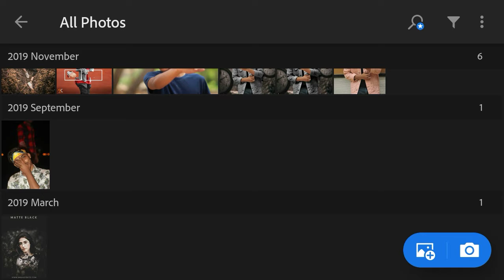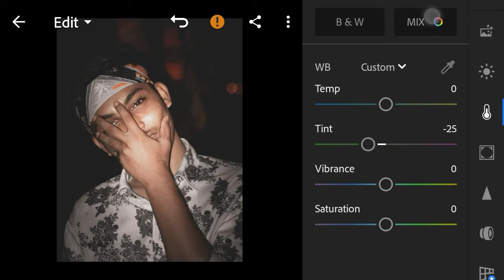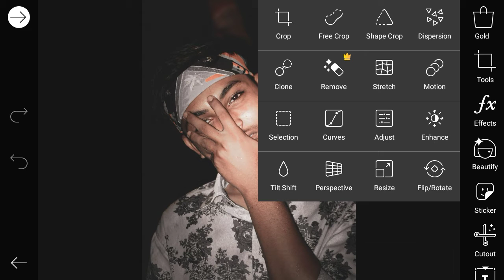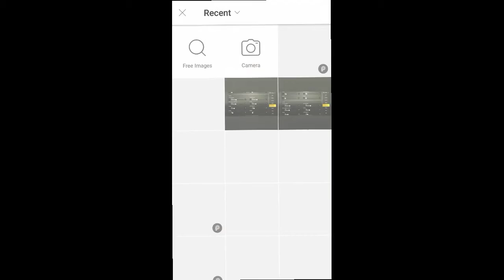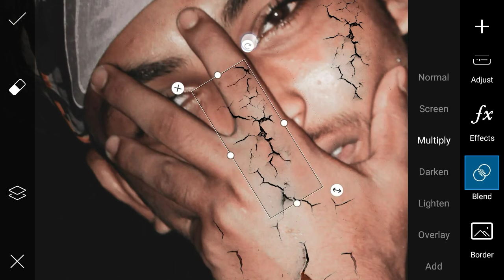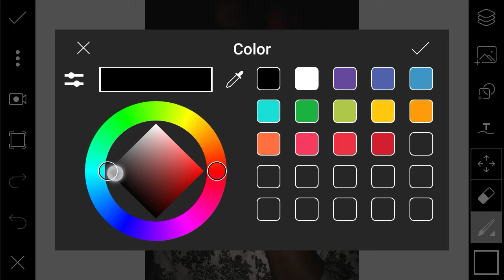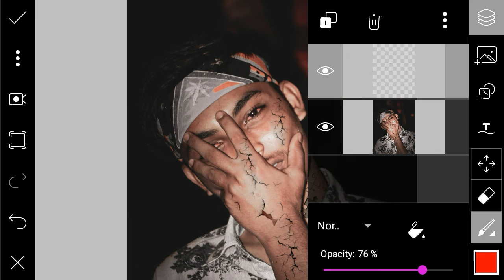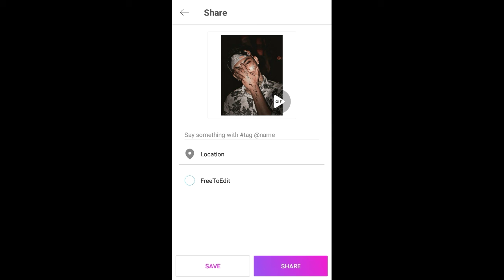Picarts creative photo editing in picarts | picarts tutorial in hindi by PKE......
👉Hello guys ..👇

Is channel par me aap ko btaoga ki kis
tarah aap photo editing kar sakte ho ooh bhi step by step .

ABOUT VIDEO..👇

Is video par me aap ko photo editing karna batao ga .

____________THANK YOU_____________
____________SUBSCRIBE _____________
________________LIKE________________
_______________SHARE______________

👉I am using this app for editing 👇
1. Lightroom
2. Picarts
3. Snapseed
4. Autodesk
5. Facetune